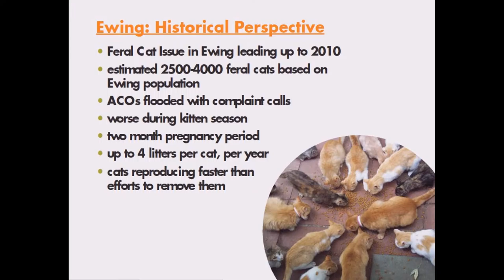EASEL Animal Rescue League TNR Efforts in Ewing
A historical perspective of TNR in Ewing, highlights of the resolution and how TNR helps the community.